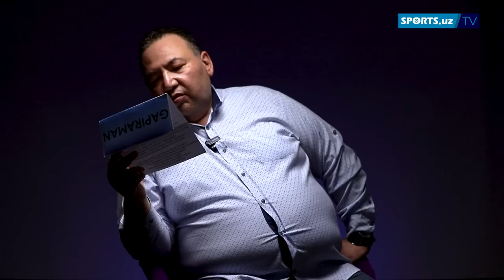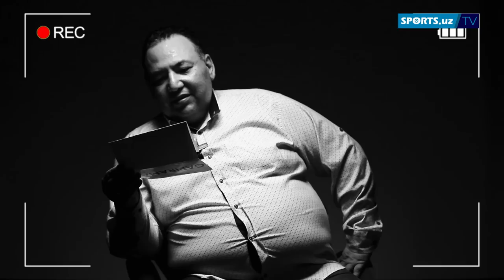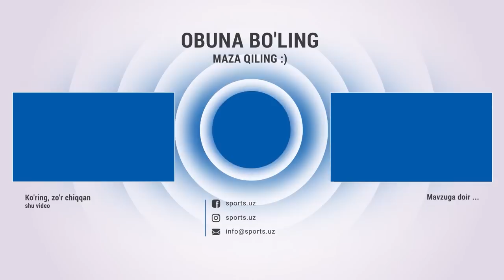O‘zbekistondagi zapret O‘FA va PFLdagi kamchiliklar va kelishilgan o'yinlar – Alisher Nikimbayev